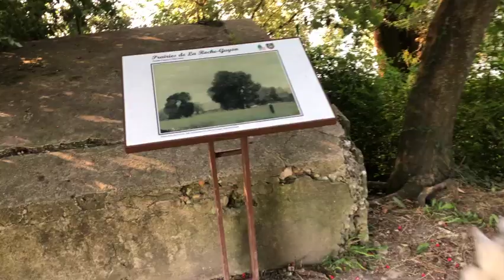VLog3 Goffredo morning routine ( mattinata di tutti giorni )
La mattina, ognuno ha i suoi riti quotidiani, le sue preferenze di cibi da mangiare e anche certi tipi di vitamine. Alla mia età, per esempio, mi piace molto prendere collageno in polvere; per mantenere la gioventù! Era la prima giornata di scuola, dopo le vacanze. Per celebrare, siamo andati da un gellataio famoso a Vetheuil.